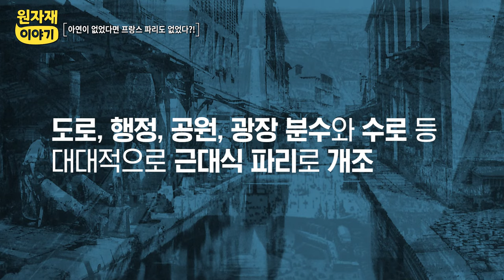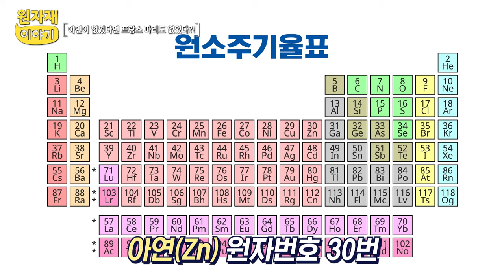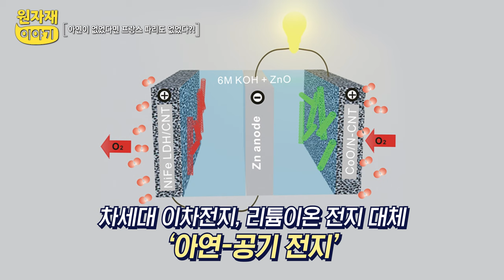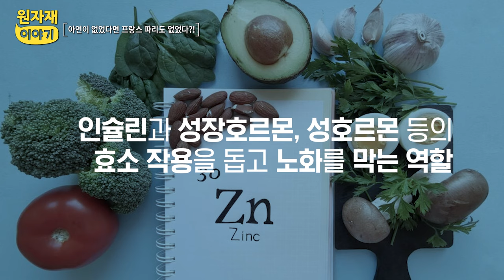[원자재이야기-10편] 만약 아연이 없었다면?? 😯 프랑스 파리도 없었다?!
예술의 고향, 세계의 명품들이 모여 럭셔리함을 뽐내는 프랑스 파리,
하지만 만약 아연이 없었다면?? 우리가 아는 파리는 존재할 수 없을 수도 있었다는데요??

자~ 오늘 이 시간에는 파리를 예술의 도시로 만든 원자재 ‘아연’에 대해 알아보겠습니다.

아연은 푸른빛이 도는 은백색 금속으로 원자번호 30번, 원소기호는 Zn입니다
광택이 있고 부서지기 쉬우며 전기 전도성이 우수하고 녹는점이 420℃에 불과해 가스난로의 열로도 녹일 수 있습니다.

아연은 수많은 산업에 폭넓게 활용됩니다. 아연 없이는 일상생활이 힘들 정도인데요.

먼저, 강철이 부식되지 않도록 도금하는 데 가장 많이 쓰입니다. 비바람에 노출되는 건물 외장재나 철교, 대형선박, 물품 등에 아연이 사용됩니다.

우리의 삶 곳곳에 사용되고 있는 아연의 가격은 상승세입니다.
현재 조달청은 아연 등 6대 비철금속(알루미늄·구리·납·아연·주석·니켈)을 직접 비축 관리하고 있다고 하는데요,

우리 삶에서 반드시 필요한 아연, 영상을 통해 확인하시죠!!